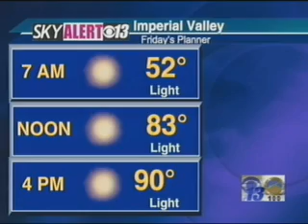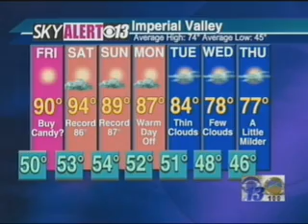SkyALERT Weather 2/14/14